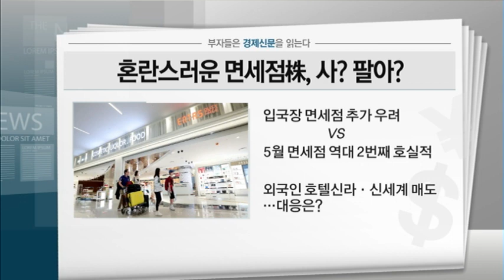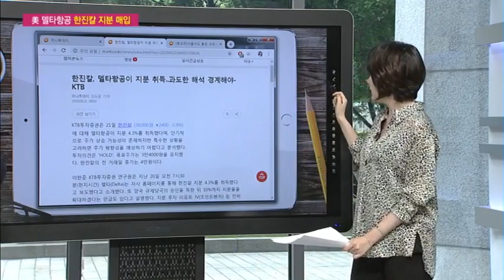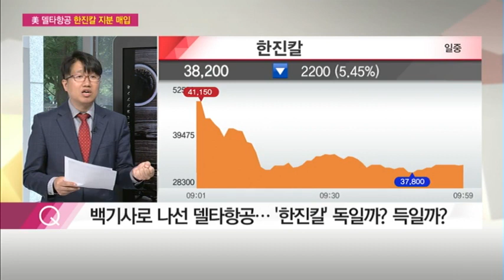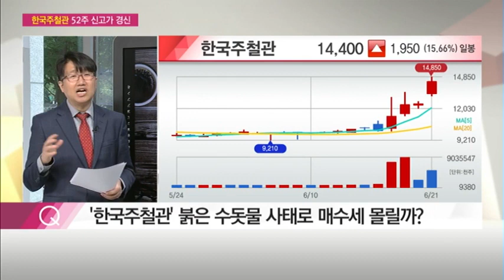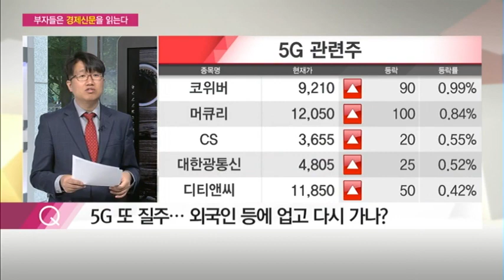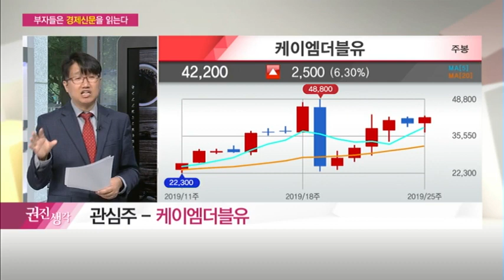[부자들은 경제신문을 읽는다] 기대와 우려 사이 '면세점주' 매매 포인트는? / (증시, 증권)